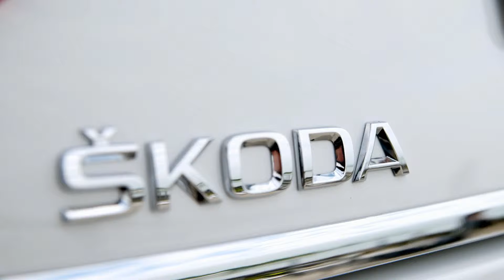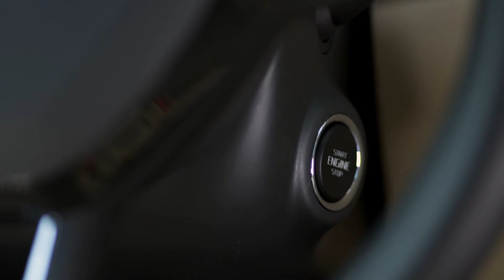SKODA Superb and Superb Combi Interior and Exterior 2